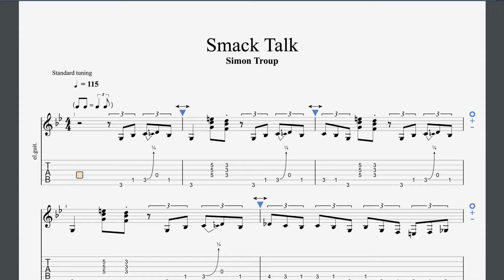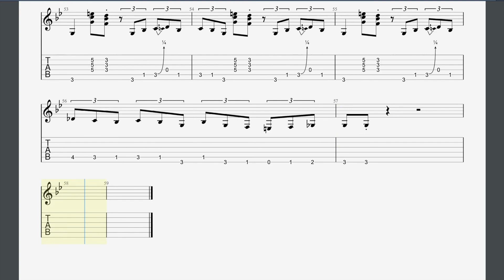Smack Talk Rockschool Grade 5 Guitar